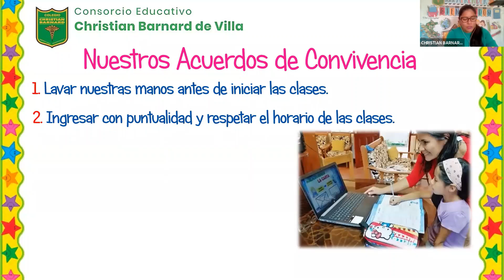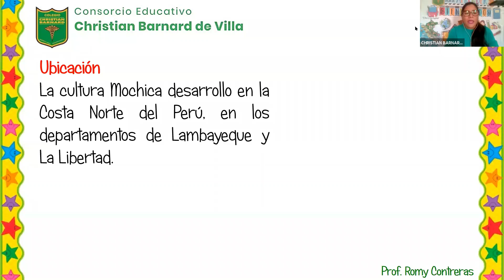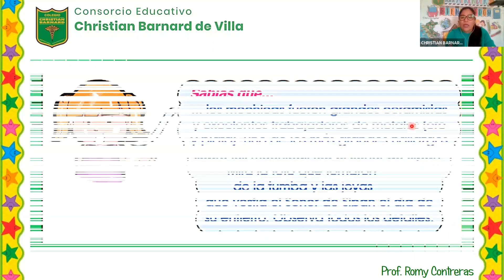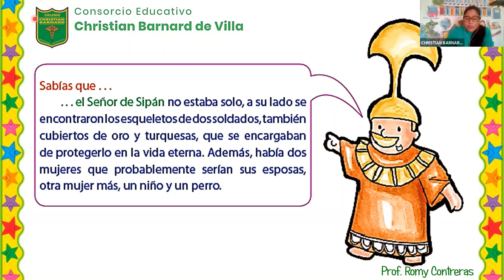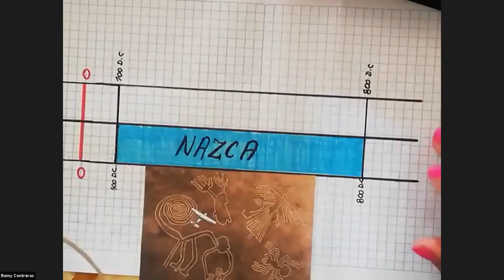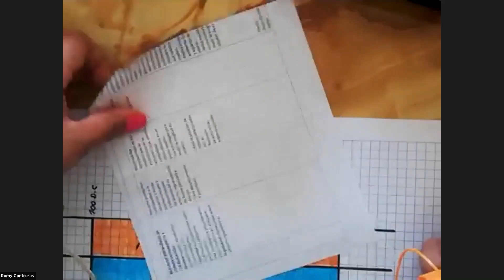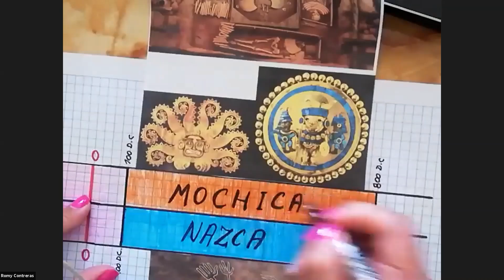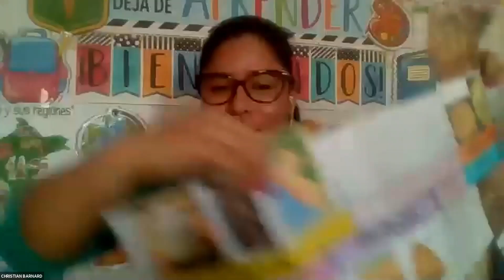Zoom Personal Social 07/09/2020